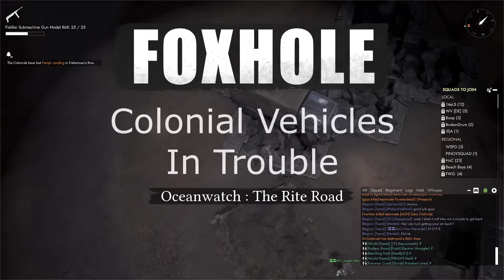Foxhole - Colonial Vehicles in trouble